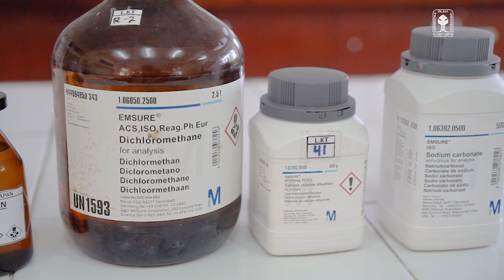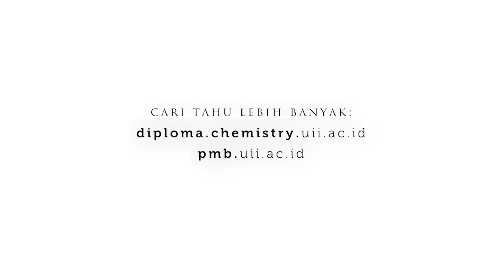Isolasi Kafein dari Daun Teh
Kafeina, atau lebih populernya kafein, ialah senyawa alkaloid xantina
berbentuk kristal dan berasa pahit yang bekerja sebagai obat perangsang
psikoaktif dan diuretik ringan. Kafeina ditemukan oleh seorang kimiawan
Jerman, Friedrich Ferdinand Runge, pada tahun 1819. Kafein dijumpai
secara alami pada bahan pangan seperti biji kopi, daun teh, buah kola,
guarana, dan maté. Pada tumbuhan, ia berperan sebagai pestisida alami
yang melumpuhkan dan mematikan serangga-serangga tertentu yang
memakan tanaman tersebut. Ia umumnya dikonsumsi oleh manusia
dengan mengekstraksinya dari biji kopi dan daun teh.